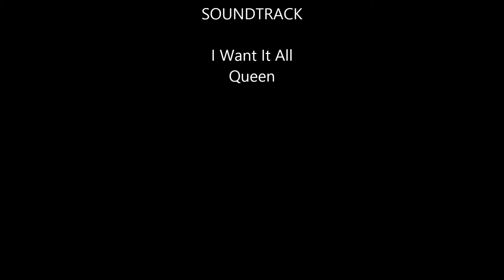Smith Rock River Trail in Terrebonne, OR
We went to Smith Rock again, but we didn't go up Misery Ridge this time. We just did the River Trail. We were trying to find the balancing rocks, but the path was closed before we could get there. It was still a great day. We really like Smith Rock. We just hate climbing out of it!